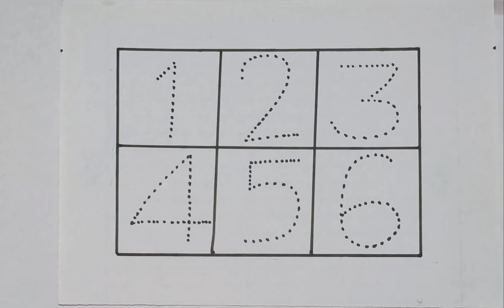1 se lekar 100 tak ginti, 100, 1 to 100 counting, 1 to 10 ginti, 123 ginti, one two counting,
1 se lekar 100 tak ginti, 100, 1 to 100 counting, 1 to 10 ginti, 123 ginti, one two counting,

1 se lekar 100 tak ginti, 100, 1 to 100 counting, 1 to 10 ginti, 123 ginti, one two counting,